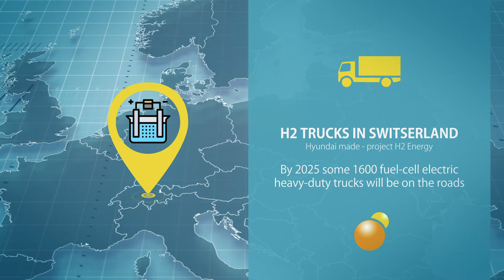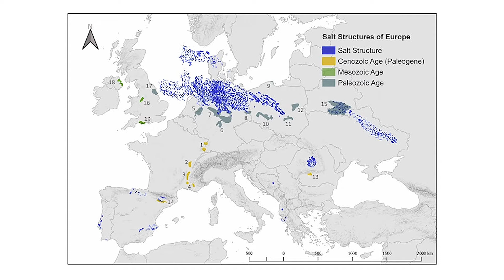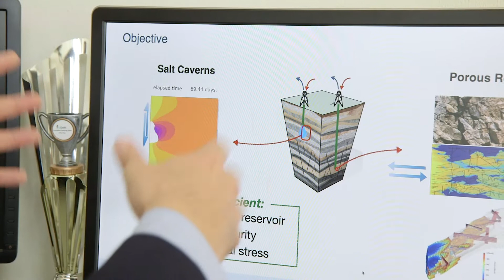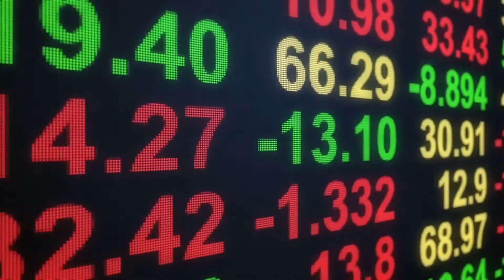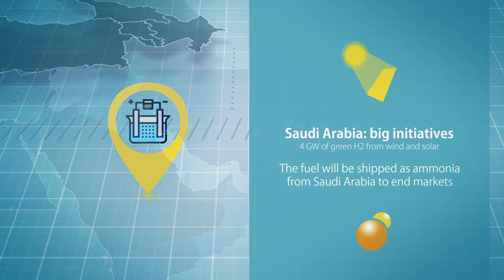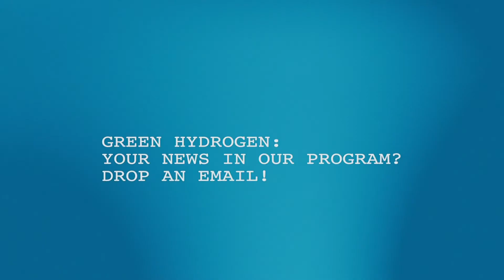New Energy for Europe - green hydrogen - second edition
Here’s our second bulletin on green hydrogen developments in and around Europe. With so many actualities concerning the upcoming hydrogen economy we felt it’s our mission to publish dozens of newscasts every year. But first the formula must prove to be vital. With your help, it will.